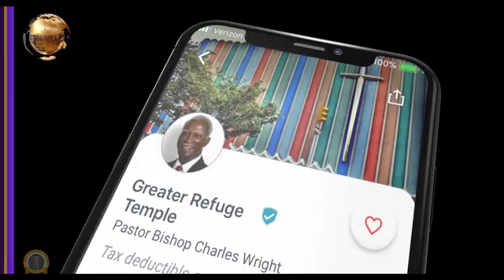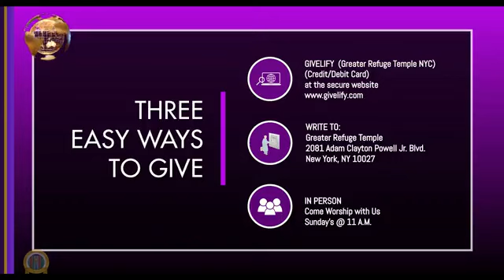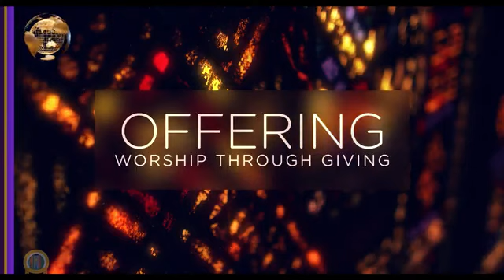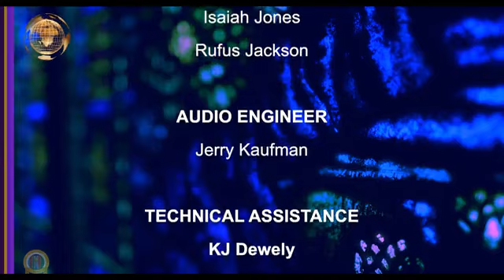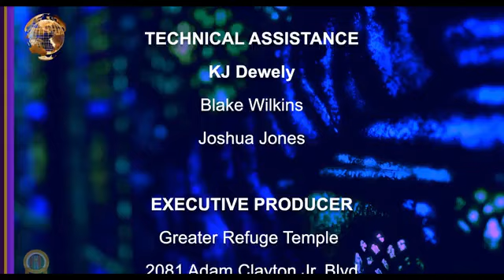November 12, 2023 - Bishop Charles Wright Sr. / Greater Refuge Temple COOLJC, New York, NY